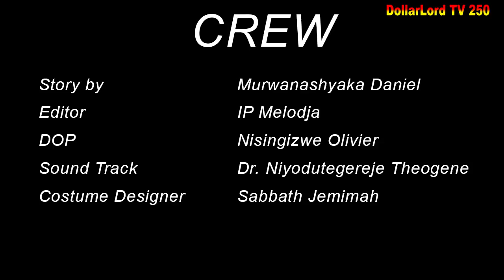Ishyari EP 420 Film Nyarwanda Nshyashya || Rwanda Movies || Dimbamo Professor Film Ep 413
iyi film ishyari EP 420 Soso zamwakiye kuko bamuvumbuye gusa nizrerko iri bubashimishe.

N.B:
1. Ntago twihanganira umuntu n’umwe ushobora gukoresha ibihangano byacu nta burenganzira cyangwa se ubwumvikane bwacu, kubera ko hazakurikizwa amategeko agenga ubugire bw’ibihangano na nyirabyo.
2. Dollarlord TV ntago yirengera ibitekerezo bitandukanye byatanzwe ku inkuru ikora.